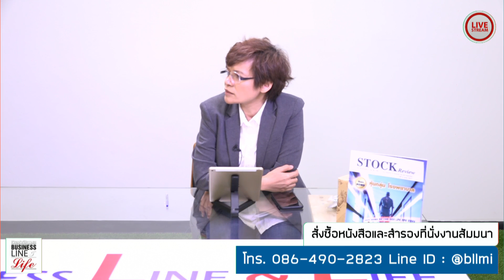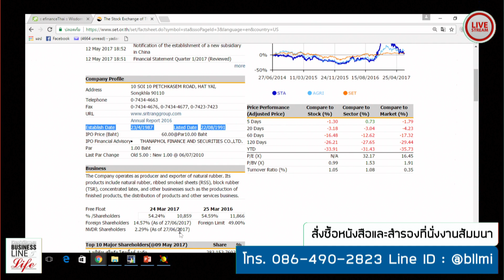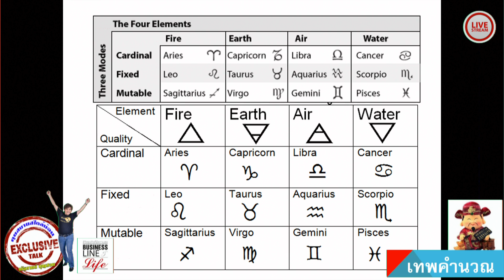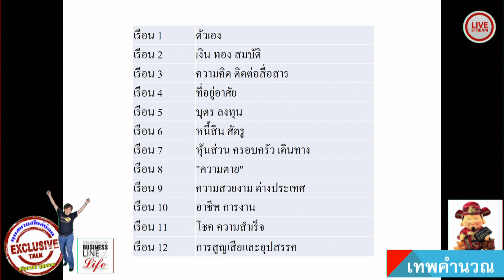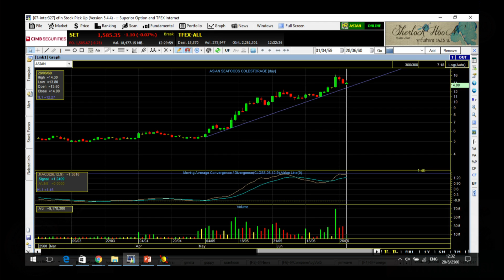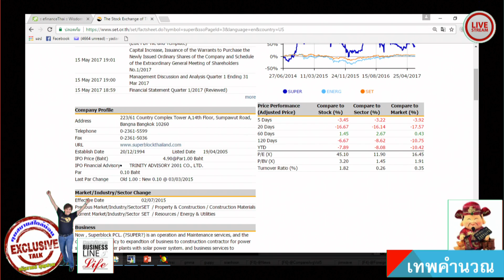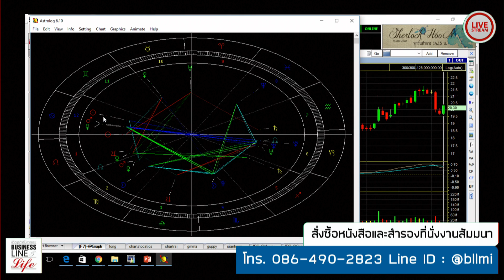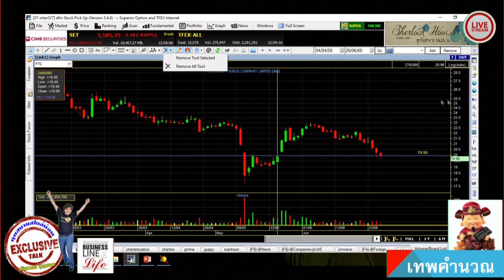เทพคำนวณ 28-06-60 on BL&L (Live Streaming)